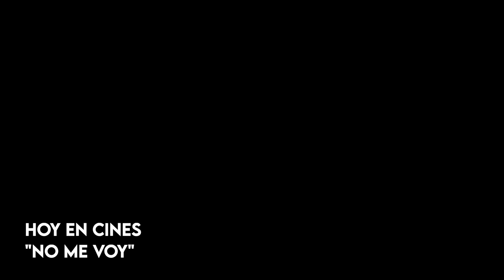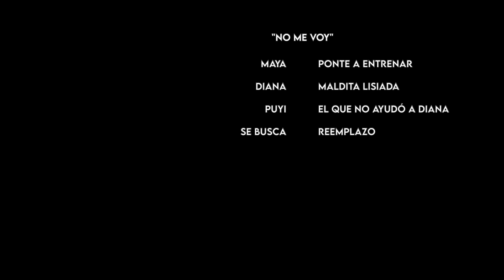Reto: DEJA EL CANAL SI NO CUMPLE EL RETO TRAVESAÑO | Dúo Dinámico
Hoy les traemos un reto de fútbol. Diana no pudo participar porque se encuentra lesionada y el tiempo de baja aún es indefinido, pero Maya hizo lo que pudo y se jugó su participación en el canal. VAMOS.